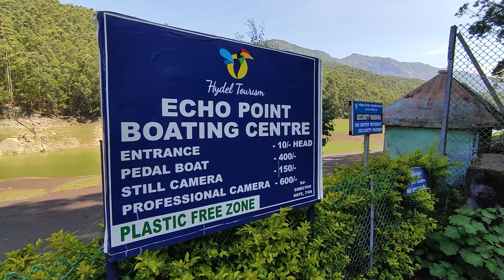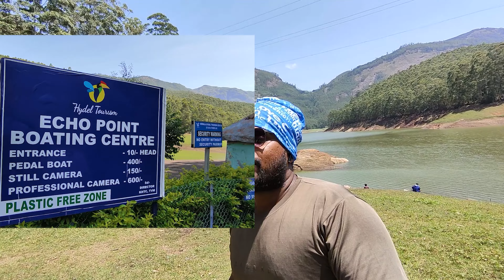Car engine mela உட்காந்து போன இது தான் ஆகும் | 😂 most funniest vlog in youtube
Munnar best place to visit in munnar most funniest est vlog in yotube @prasathvlogs

hi guys finally we reached
pls do support for below  previous EP.